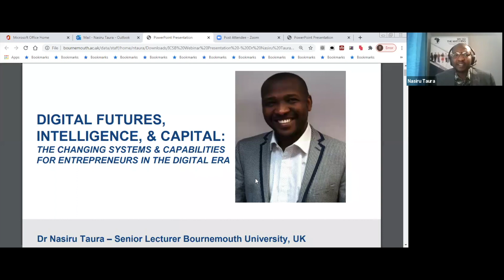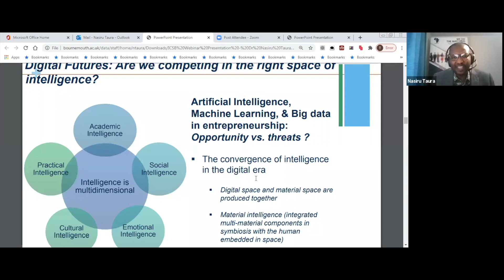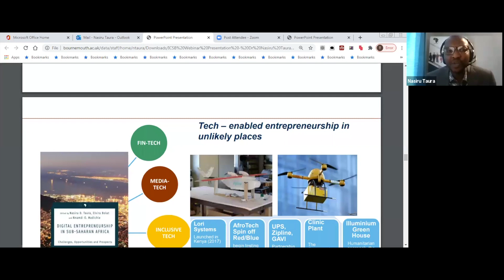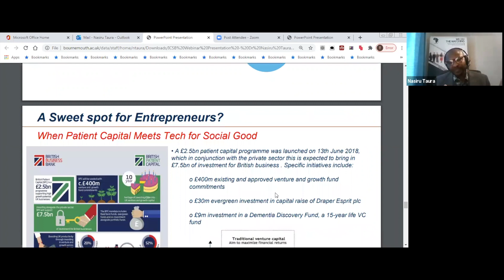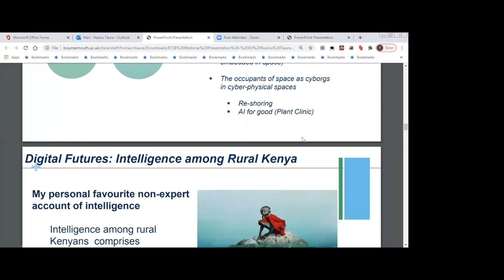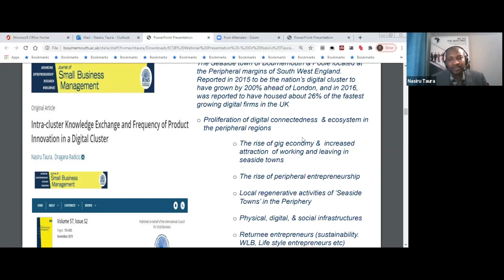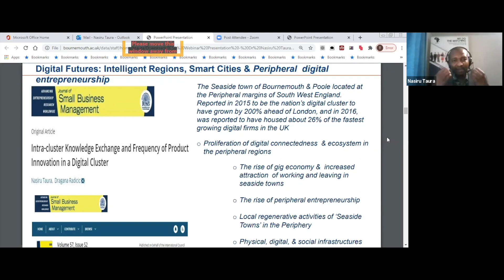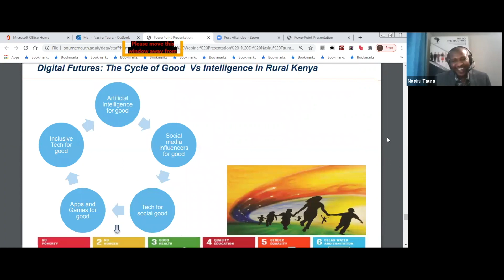Digital Futures, Intelligence, & Capital: The Changing Systems & Capabilities for Entrepreneurs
Lecture Given by Dr Nasiru Daiyabu Taura, Senior Lecturer in Entrepreneurship & Innovation & Bournemouth University, UK

Nasiru’s research and professional expertise covers aspects of entrepreneurship, innovation, and design management, starting & scaling digital businesses, digital clustering, and innovation ecosystems. He has examined and is now supervising doctoral students in the fields of entrepreneurship & innovation management with focus on digital entrepreneurship, clustering, and ecosystems. He has written papers on digital cluster innovations in the Bournemouth & Poole region of the UK, Africa, as well as led the publication of an eclectic pioneering book on digital entrepreneurship in Sub Saharan Africa. He is the Programme Coordinator for MSc Innovation Management & Entrepreneurship (IME) at Bournemouth University, and also leads the university’s Small Business Charter accreditation (application team). He is also a visiting lecturer at Southampton University, UK and External Examiner at Bath Spa University, UK. In pursuit of academic excellence Dr Taura traveled extensively presented at international conferences such as Academy of Management conference in the US, Denmark, Spain, Estonia, Finland etc etc. Dr Taura have also given keynote speech at Africa Logistics Conference held at Kenya in 2019. Dr Taura is a member of many professional organizations including Associate Fellow of the Higher Education Academy (AFHEA), UK; Member Chartered Management Institute (CMI), UK; and Fellow of the Royal Society for Encouragement of Arts, Manufactures and Commerce (RSA)

Dr Taura is the co-founder of the Pan African Innovation , & Cluster Academy (PAICA  Global for short). PAICA Global platform incubates clustered start-ups mainly in Africa with opportunities for crowd-funding, networking, and mentoring linked to a global network. Through PAICA Global network Dr Taura encourages social innovations, tech for social good solutions  and advocates  grass root innovations in Africa and globally.  Please see the weblink Dr Taura is a seasoned academic, digital entrepreneur, and social innovator